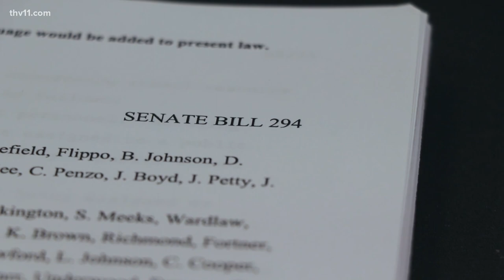LEARNS bill headed for Senate vote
Lawmakers and Arkansans weighed in on the LEARNS Act during a lengthy discussion as it prepares to make its way to the Senate.